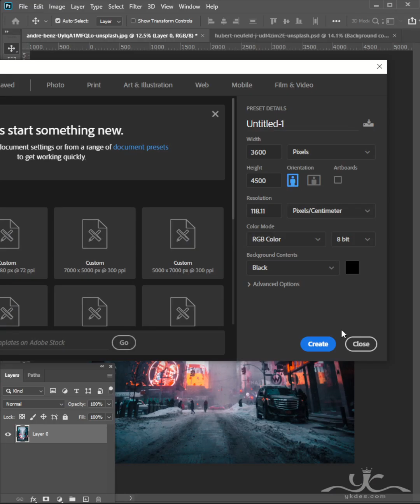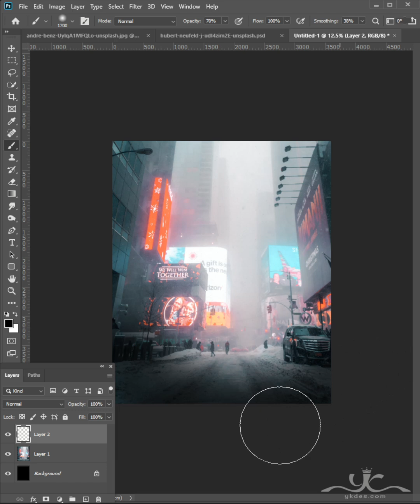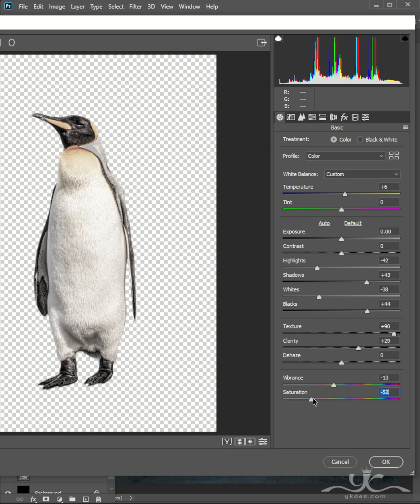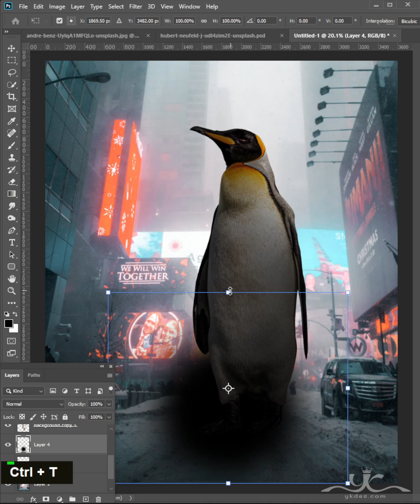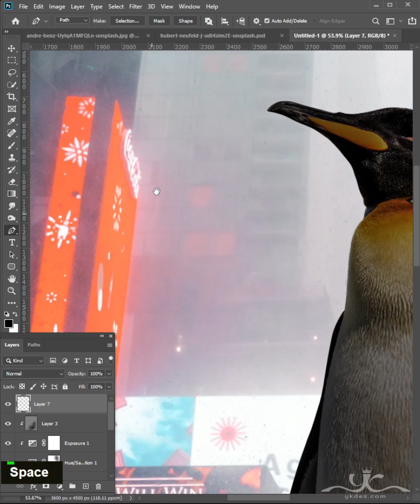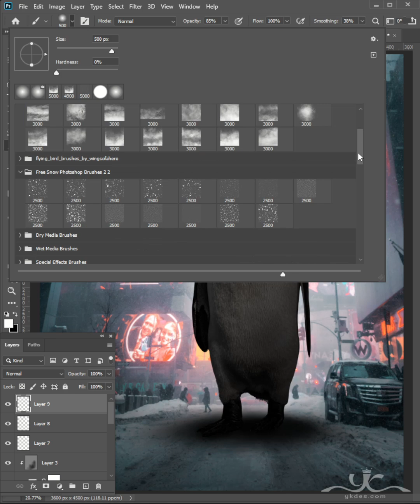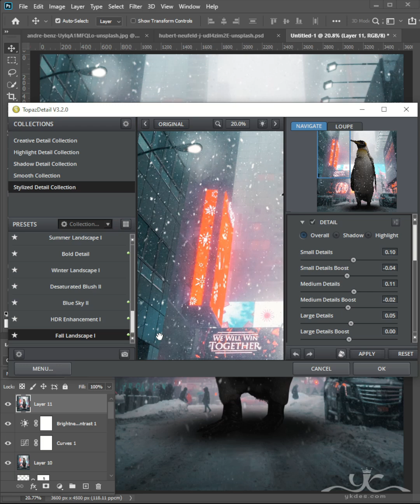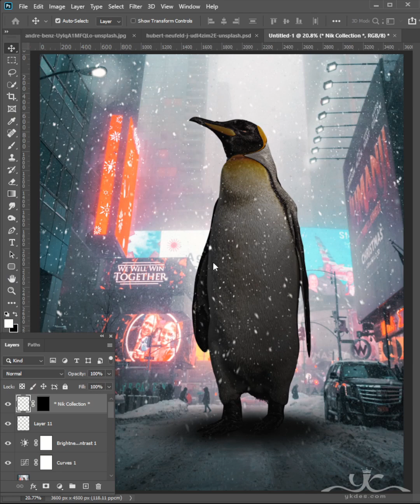Surreal Penguin in the City Photo Manipulation Photoshop Tutorial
In this Photoshop Tutorial, Learn how to create a surreal big Penguin in the road Photoshop manipulation tutorial with dramatic snow photo effects. In this surreal photo manipulation tutorial, you'll create a surreal Penguin in the city.
RESOURCES USED.
Photo Credit:
It's one of that quick and simple surreal photo manipulation tutorials you'll learn how to use the Adjustment Layer tool. Hue Saturation Tool, Photoshop Camera Raw, and Color Efex Pro to put Dramatic photo effects.
I use Photoshop CC, but I'm sure it will work with earlier versions or other programs.

Happy Watching. . . ≧◉◡◉≦
MORE FROM yk design :
yk design